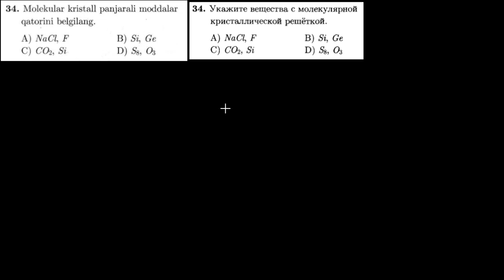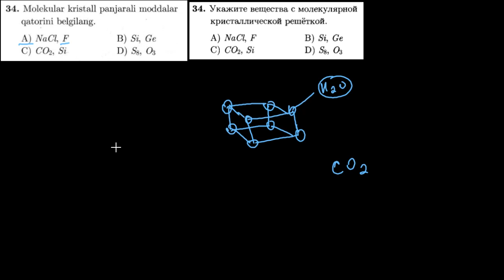34-test kimyoviy bog`lanish Тест 34 Химическая связь